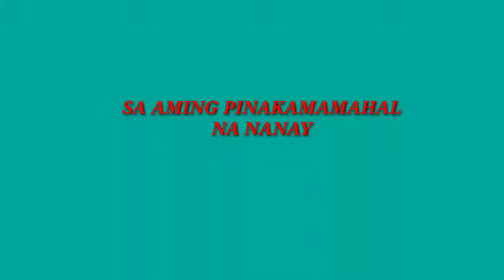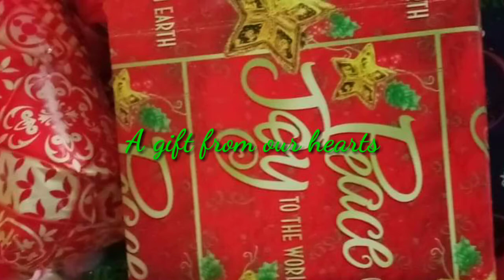HAPPY BIRTHDAY NANAY AND MY SON CHRISTIAN //DECEMBER 24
Hello guy's Welcome to MGDs TV,

Happiest birthday NANAY I love you greetings from mga Anak, manugang, apo , kapatid at mga Kaibigan.. Special greetings  din po sa aking  anak christian Happiest Birthday anak I love you ...

Thank you Guys sa support.
Godbless everyone...

Please do subscribe to my channel kung baguhan palang po kayo at paki pindot narin ang ring button para ma update po kayo sa mga sususnod Kung upload na mga  videos maraming salamat po🙏